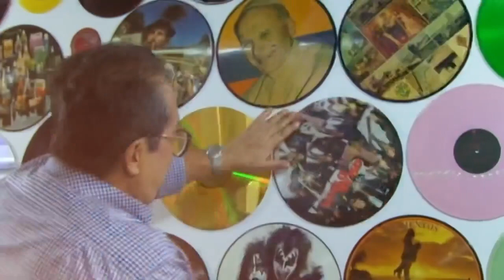Bobby Valentín: “Cali es la Casa de la Salsa”💃🏽🕺🎺🪘| Cápsulas Salseras 💊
¡La Salsa en Cali es un estilo de vida! 💃🏽🕺🎺🪘

Los maestros Bobby Valentín y Edwin ‘Mulenze’ Morales reconocen el valor cultural que tiene este género en la ciudad y destacan el aporte de la “Sucursal del Cielo” para mantener sus melodías vigentes.

Temas como “La Realidad”, “Doña Bella”, “Justo ahora”, “No es Porque te Quiero”, ‘Es Imposible Volver”; entre otros éxitos más, estaran en el repertorio musical de estos grandes exponentes musicales que hoy rendirán homenaje al “Señor Bongó” Roberto Roena, a un año de su fallecimiento.